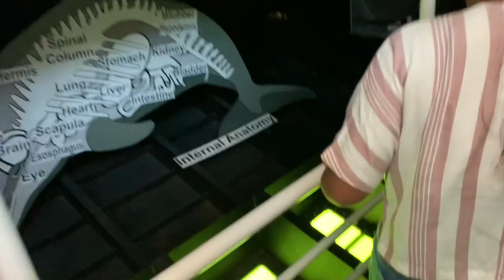Florida *he got stung by a jellyfish*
Okay guys I know y’all missed me sooooo much and y’all would always ask when I would post, I get it...y’all love my videos.